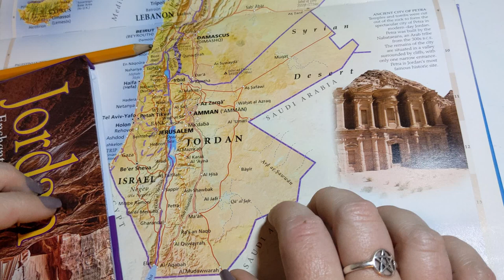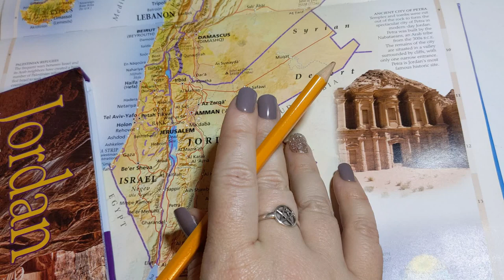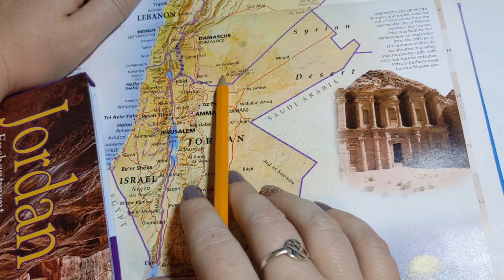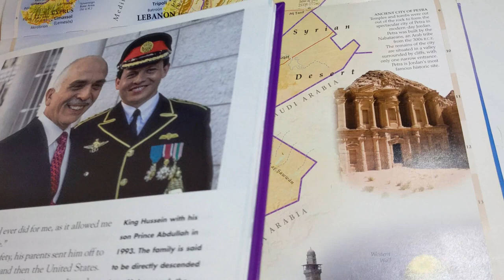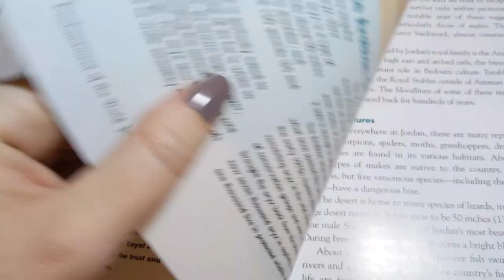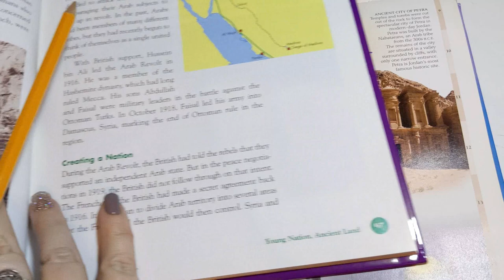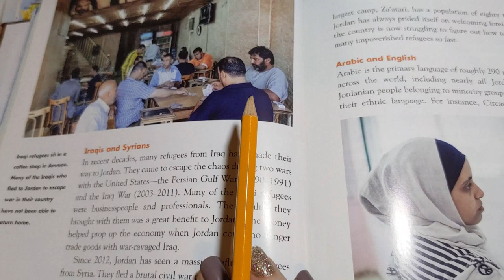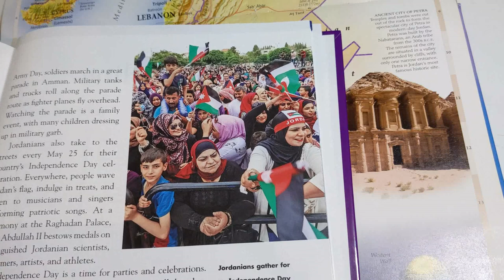ASMR ~ Jordan History and Geography ~ Soft Spoken Page Turning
Good evening! Tonight I'll be giving you a brief history and geography lesson on Jordan!
Want to see some of my other videos about some of the topics in this one? Check out: